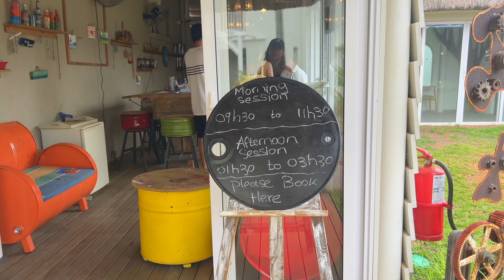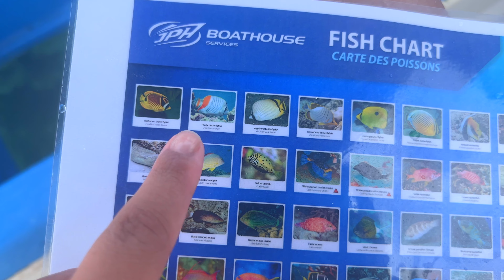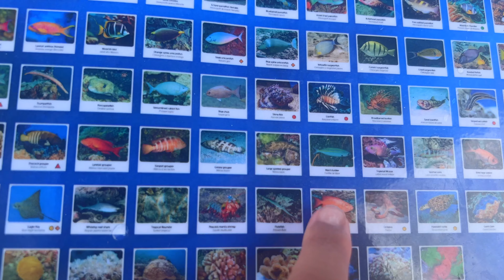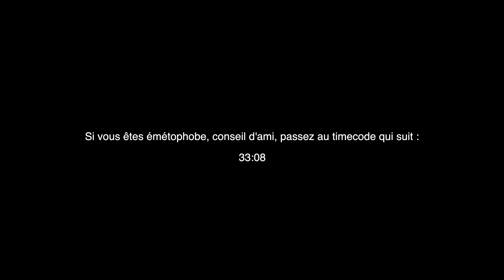un week-end au paradis (part II)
La partie 2 est là mes gourmands, Hope you enjoy 💟

✨ Si tu me découvres, bienvenue dans l'aventure ! ✨
・Je m'appelle Ludivine mais tout le monde m'appelle Loud
・Je vis à l'île Maurice